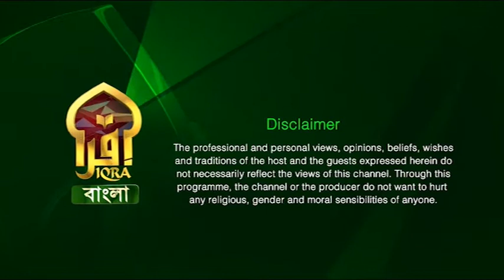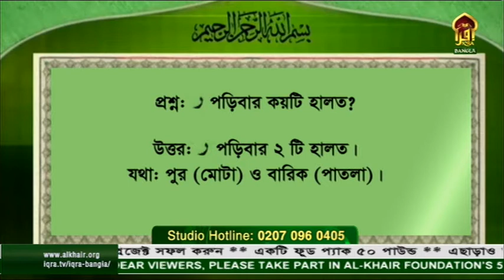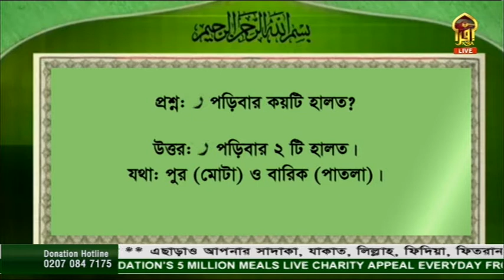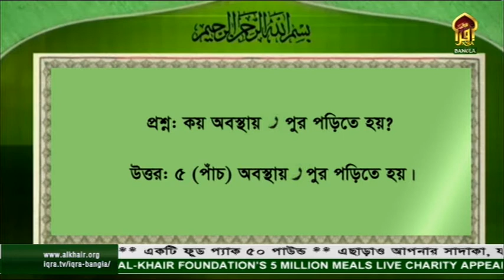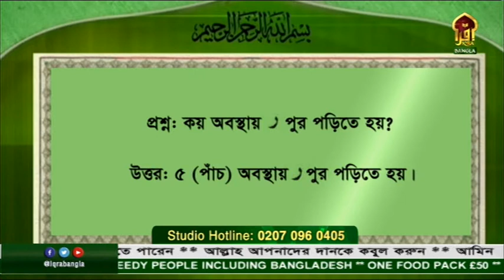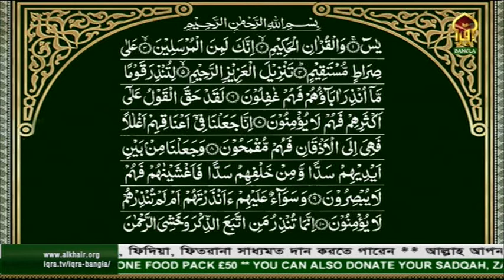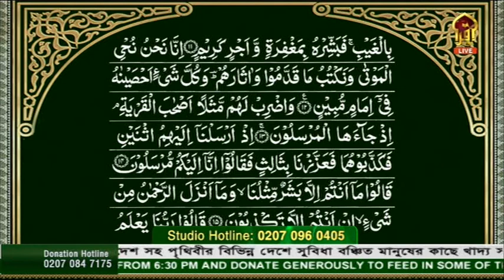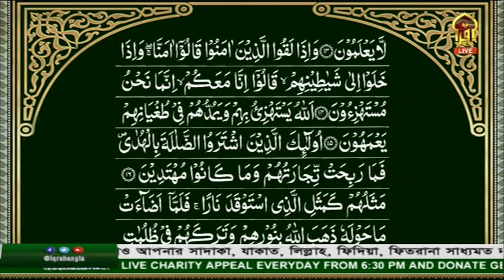Iqra-Ul-Quran । 17032021। Rules of ''RA'' Horof । Learn Tajweed of Holy Quran with Mufti Shah Hamza